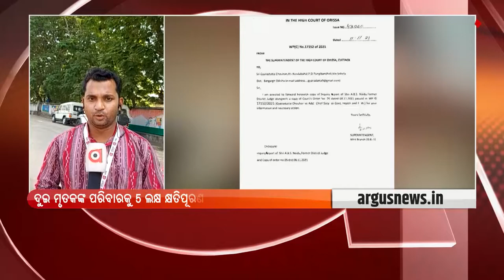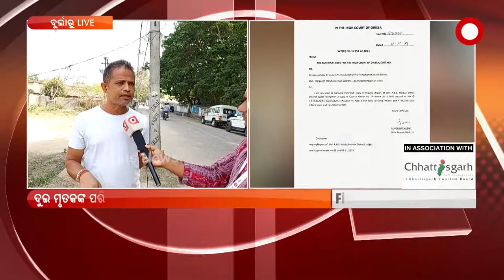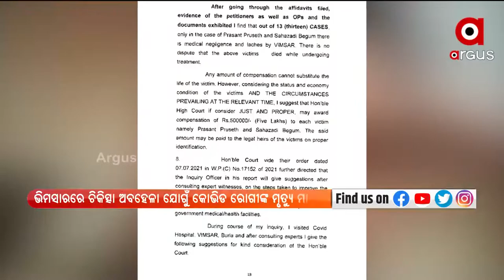Odisha High Court Orders 5 Lakh Compensation for Death of 2 Patients due to Negligence in VIMSAR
Odisha High Court Orders 5 Lakh Compensation for Death of 2 Patients due to Negligence in Burla VIMSAR.